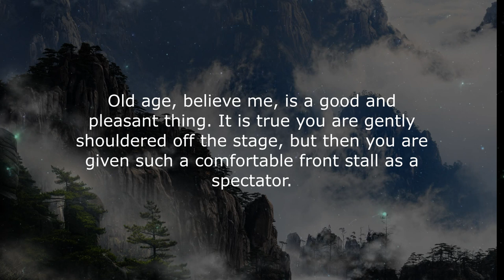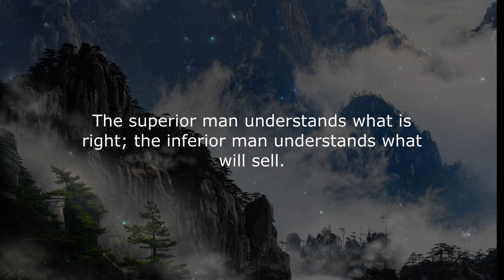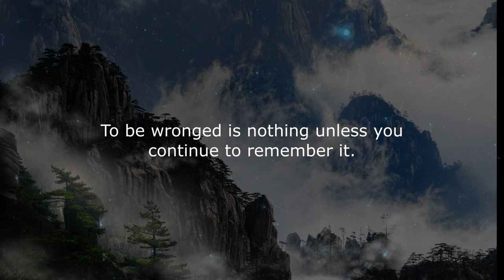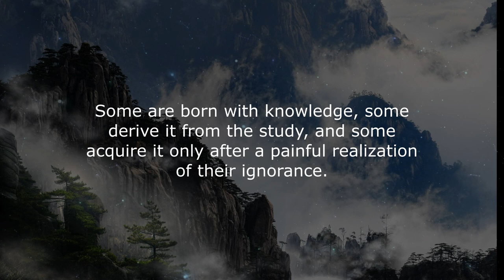Funny Confucius quotes - Best Quotes to Make You Laugh. Wise aphorisms and Confucius philosophy.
The philosopher and ancient thinker of China is the sage Confucius. Aphorisms, speeches and philosophy of Confucius - Confucianism - had a huge impact on the life not only in China, but throughout East Asia. Became the main philosophical system.

Confucius is traditionally credited with having authored or edited many of the Chinese classic texts, including all of the Five Classics, but modern scholars are cautious of attributing specific assertions to Confucius himself. Aphorisms concerning his teachings were compiled in the Analects, but only many years after his death.

In this video - the best Confucius funny quotes and wise sayings